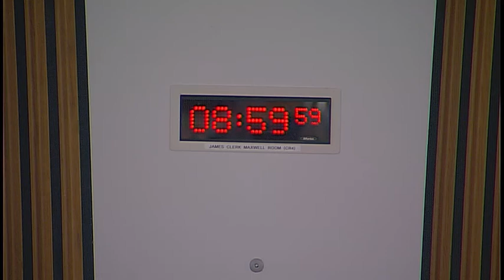Equalities and Human Rights Committee - 7 March 2019